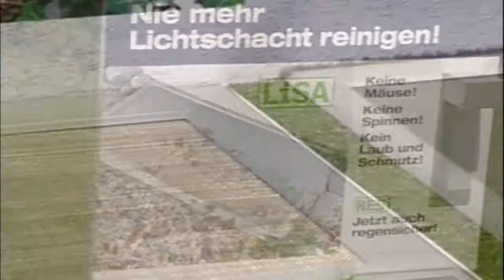Kaiser Insektenschutzgitter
Alles rund um den Insektenschutz für Ihr Haus